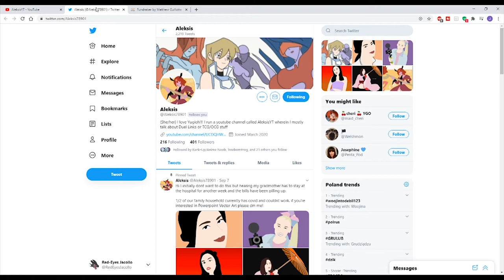Goyo Defender Fusion Link Stuff - October 2020 feat. Red-Eyes Dark Dragoon and Goyo Emperor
This deck is so stupid and hilarious it's hard to believe it actually works.

If you want to help Aleksis during the hard times here are some links: